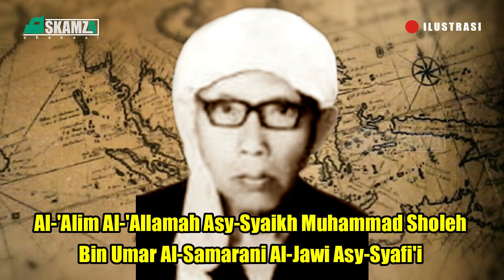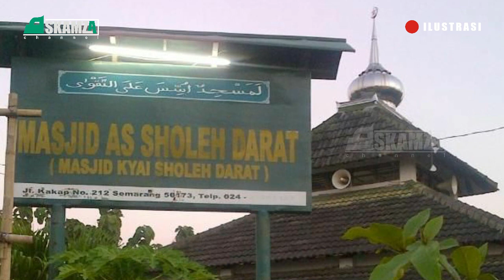KISAH KAROMAH KH SHOLEH DARAT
Al-'Alim Al-'Allamah Asy-Syaikh Muhammad Sholeh Bin Umar Al-Samarani Al-Jawi Asy-Syafi'i atau biasa disebut dengan Kyai Sholeh Darat adalah seorang ulama besar nusantara yang hidup pada sekitar abad ke-19. Beliau menjadi guru dari ulama ulama hingga tokoh besar di jawa.
Sebagai Ulama besar dikisahkan bahwa KH. Shaleh Darat memiliki sejumlah karomah, suatu ketika Mbah Shaleh Darat sedang berjalan kaki menuju Semarang. Kemudian lewatlah tentara Belanda berkendara mobil. Begitu mobil mereka menyalip Mbah Shaleh, tiba-tiba mogok. Mobil itu baru bisa berjalan lagi setelah tentara Belanda memberi tumpangan kepada Mbah Shaleh Darat.
Di lain waktu, karena mengetahui pengaruh Mbah Shaleh Darat yang besar, pemerintah Belanda mencoba menyogok Mbah Shaleh Darat. Maka diutuslah seseorang untuk menghadiahkann banyak uang kepada Mbah Shaleh, dengan harapan Mbah Shaleh Darat mau berkompromi dengan penjajah Belanda.
Mengetahui hal ini Mbah Shaleh Darat marah, dan tiba-tiba dia mengubah bongkahan batu menjadi emas di hadapan utusan Belanda itu.